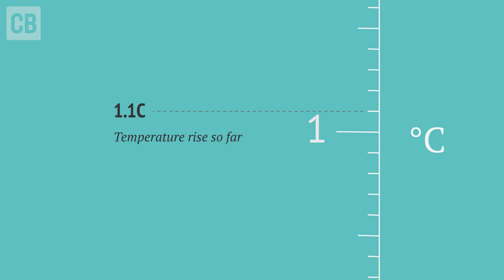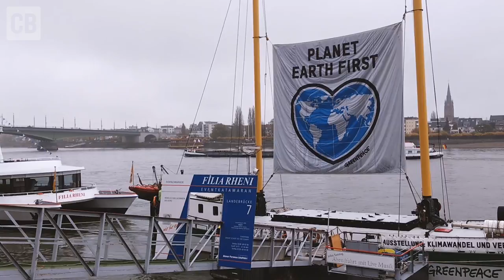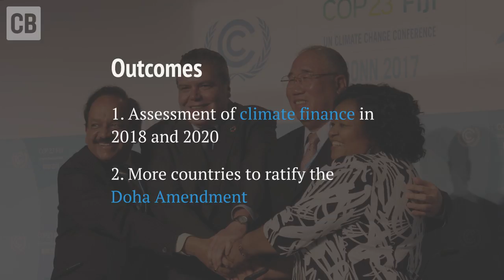Three things to know about the latest UN climate talks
Over the past two week the latest UN climate conference has been taking place in Bonn, Germany. Carbon Brief has summarised the key outcomes from the conference.